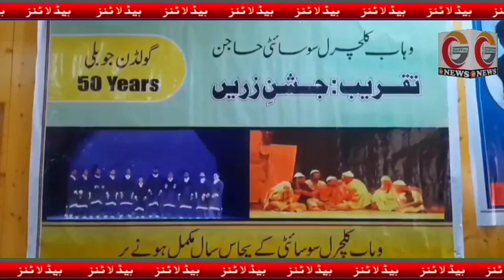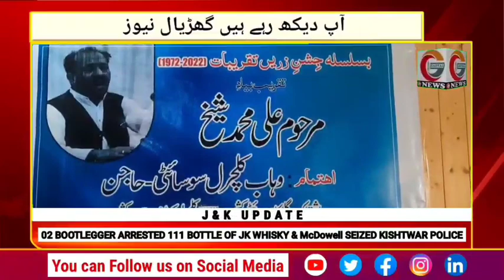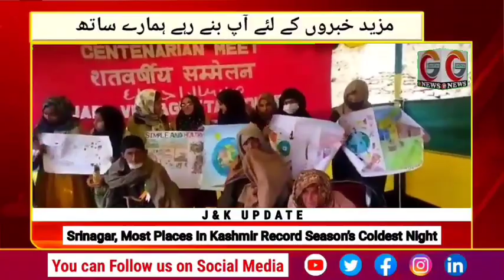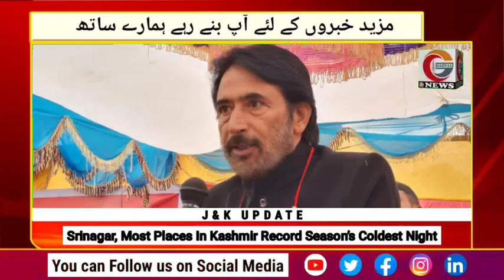Watch Gadyal News YasmeenManzoor #25-12-2022